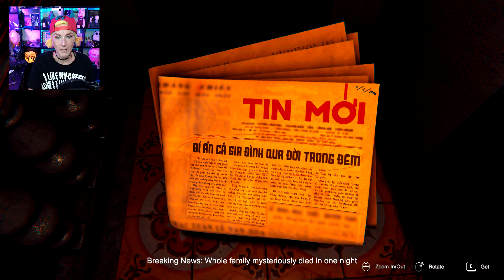Great Vietnamese Horror! ✧ The death: thần trùng ✧ One Shot Thursday [21]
Want to support me? Tips are welcome!